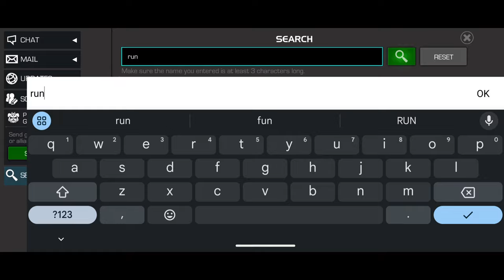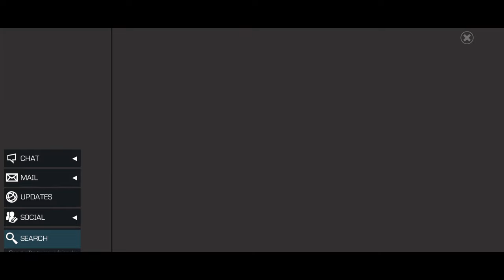MCOC | WEEK 2 OBJECTIVE COMPLETION 😲‼️- Marvel Contest of Champion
00:00 INTRO
00:13 EASY DUEL TARGET
01:21 OUTRO & COMPLETION